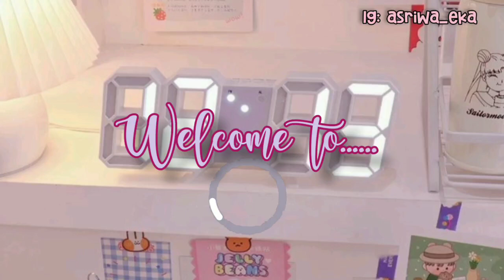20 fonts aesthetic for editing part 1 ll dafont.com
hello semuanya ..
sebelumnya terimakasih udah nonton video aku ..
oke, di video kali ini aku bakalan kasih beberapa rekomendasi font yg adorable banget pastinya buat editing kalian biar egga bosen juga.. dan fonts tersebut bisa kalian temuin di dafont.com di google chrome kalian yaa .. oh iyaa ,kalian bisa komen di kolom komentar bagusnya / kalian kepengen tema / pembahasan apalaagi ya...
happy watching guyz .. 😘

  🥑record🥑
    vivo y11
  tripod 26cm

 🥑editing🥑
    picsart
    inshot